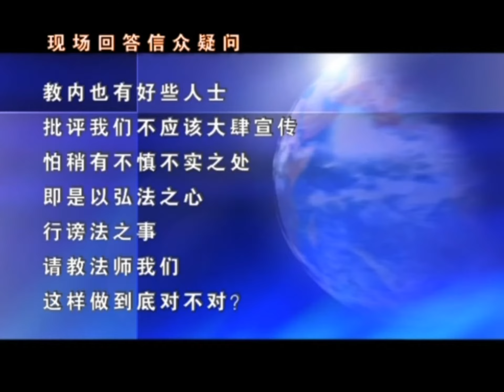問：往生與否，能以臨終時的瑞相作為判斷標準嗎？-大安法師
【助念答疑解惑-廬山東林寺大安法師】
問：如何判斷一個念佛人命終後，是否真的往生極樂世界？助念者看到瑞相，聽到天樂，聞到異香，以及火化後的堅固子，生者的夢境等，是否可以作為參考？許多蓮友發心流通助念往生的光盤，但很多教外人士看了之後批評我們搞迷信，教內也有好心人士批評我們不應該大肆宣傳，怕稍有不慎不實之處，即是以弘法之心，行謗法之事。我們這樣做到底對不對？
        大安法師答：判斷一個念佛人是否真的往生，是要看他平時的因行，不是僅看他臨命終時的樣子。臨命終的樣子是種種不同。如果你以種種瑞相作為參考判斷的話，那麼外道也有瑞相，升天的人也有香氣、也有光，這個不能作為判斷的依據。火化後的堅固子，也不能作為判斷往生的依據。就是依據他平時信願持名這樣的一個條件，不要把這個參考係數搞錯了。
        助念光盤的流通確實要慎重，一定要考察得比較確鑿才能去流通。那些似是而非的東西，會引起社會譏嫌的東西，尤其太注意那些瑞相的，這些可能都會走偏。現在這個時代都是炒作的時代，都喜歡搞瑞相、搞神通、搞感應等等，像李洪志那樣，他還坐在蓮花上，他還有佛光的圈呢，這些都是搞得不倫不類，而且這些人搞得比真的還真。
        所以我們修念佛法門要平實，平實下來，老實下來，比較好一點。不要用那種神奇、感應、瑞相去招攬，它的弊多利少。